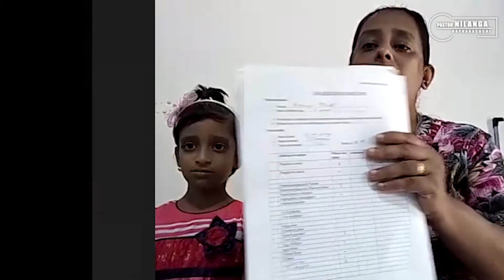Healed of skin disease | මුළු ශරීරයේ තිබූ සමේ රෝගයෙන් සුවය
Good Shepherd's Gospel Centre - Kegalle.